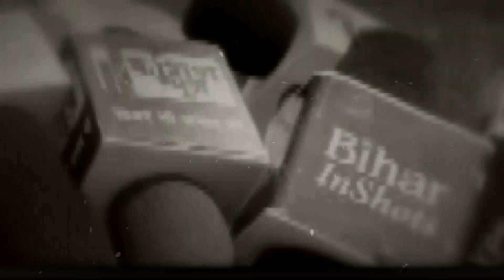Amit Shah के बिहार दौरे से गदगद RJD, तेजस्वी के शेर श्याम रजक ने कहा जितना आयेंगे हमारा वोट बढाएंगे